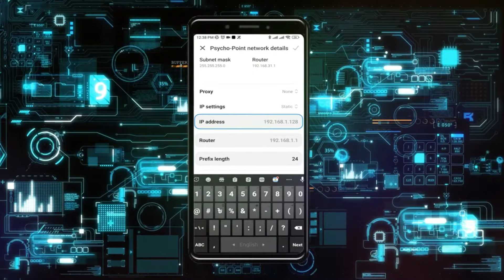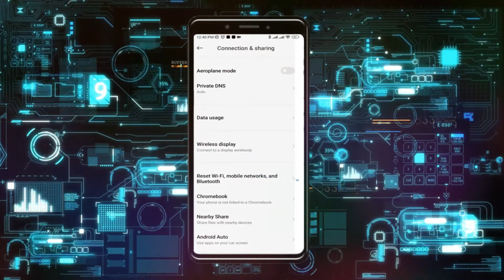Cómo Solucionar el Problema de 8 Ball Pool Atascado en la Pantalla de Carga | Resolver el Problema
el desarrollo de crash bandicoot,problema de aplicación,la historia de crash bandicoot loquendo,historia completa de crash bandicoot en español,qhps naruto viajaba al pasado a la generación de los sanin?,la mentira de los pasillos,manhwa de reencarnación,manhwa de artes marciales,desarrollo de crash bandicoot,la mentira de tawna,documental de crash bandicoot,sanacion de traumas,manhwa de supervivencia,naruto generación de los sanin,manhwa de fantasía